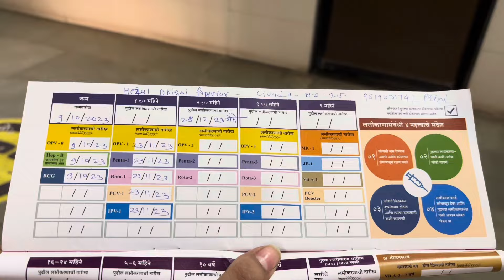Surprise visit 🤩 |Gulab jamun sabji recepy🫶🏻